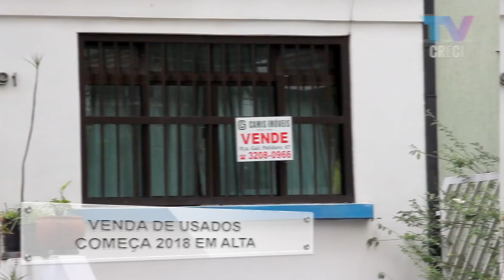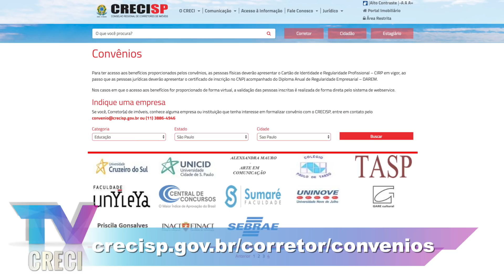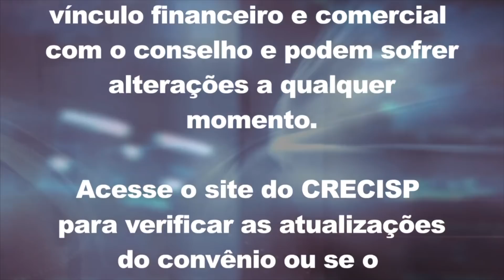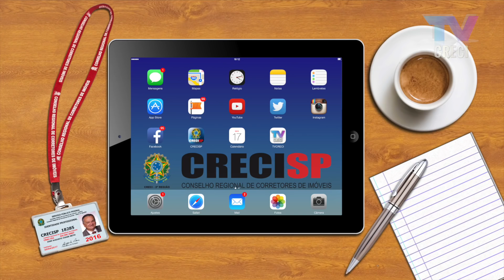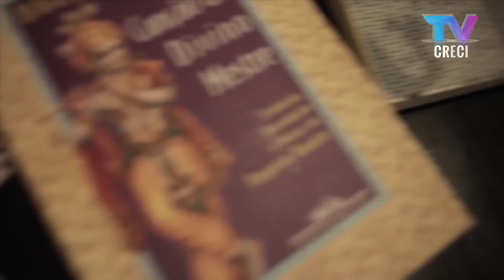Mercado de locação e venda de usados | CRECI Informa - Edição 571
30 de março de 2018

Matérias:
-Pesquisa: Venda de usados começa 2018 em alta no estado
-Convênios: Faculdade Unyleya
-Palestra do Ponto de Partida apresenta técnicas de negociação
-Março termina com três sessões plenárias de compromisso público
-Locação é assunto principal da Quarta Nobre do CRECI
-Dica Cine: Estreias de abril
-Dica de lazer: Musical "A Noviça Rebelde""